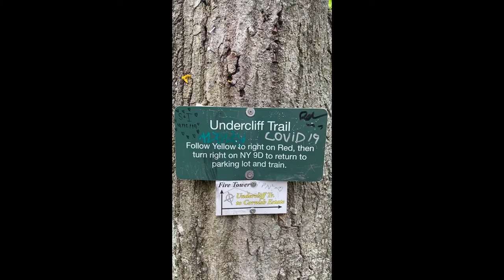Breakneck Ridge Trip .08/19/20